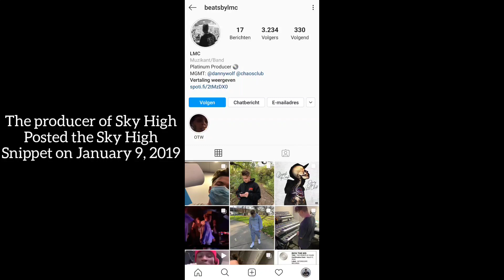LIL SKIES - SKY HIGH ON THE ALBUM!!